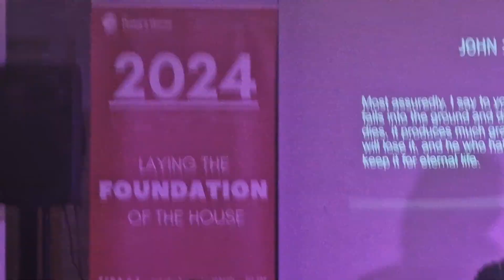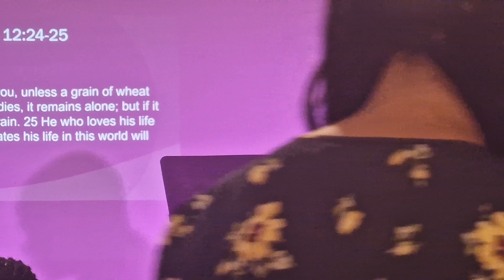Winning By Losing | Pastor Yannick | Sunday 23rd June 2024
Sunday Service at The Potters House Enfield
If you have prayed the sinners prayer or want to pray feel free to Text 'SAVED' and your name to 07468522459

Giving Details:
Account Name: The Potter's House Enfield
Sort Code: 20-53-00
Account No: 23602834